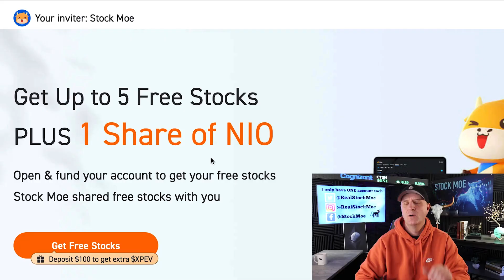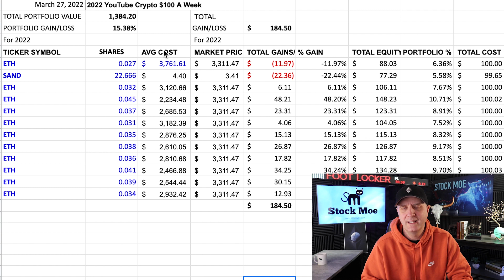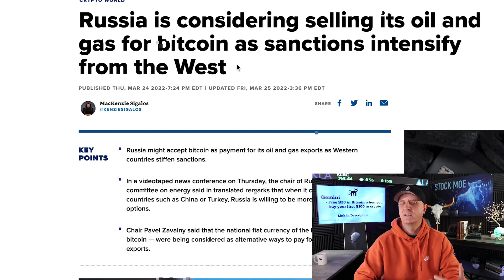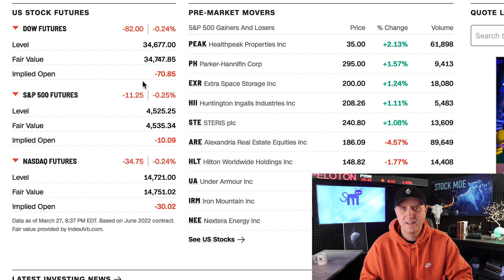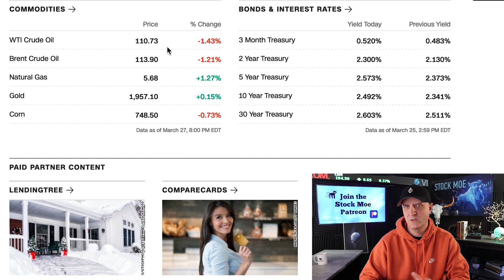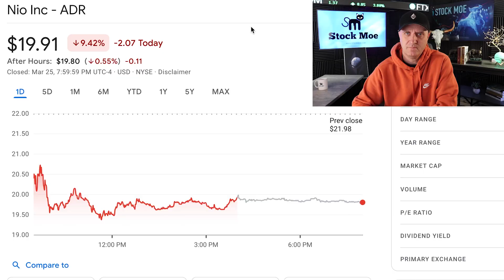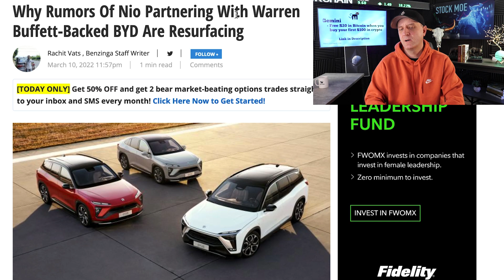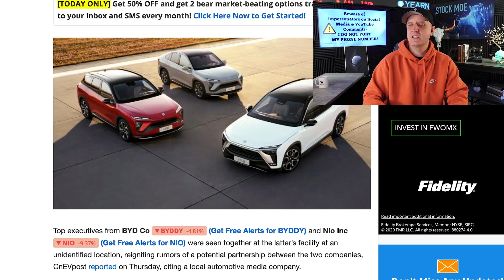I AM BUYING $50,000 WORTH OF THIS STOCK - NOW THIS IS A RISKY MOVE LET'S GO!!!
💠$15-$250 FREE w/ BlockFi 7s

Take advantage of the links above for great offers and free stocks and crypto.  The MOOMOO opportunity is a major one with a free share of Xpeng stock for just a $100 deposit.

I AM BUYING $50,000 WORTH OF THIS STOCK - NOW THIS IS A RISKY MOVE   LET'S GO!!!  I am buying $50,000 of this stock and I feel the risk will be well worth it as time moves forward.

The NIO stock price prediciton and the Tesla stock price prediction as well as the Tesla stock price price prediction as discussed here in the video and where we see the overall stock market heading from here.

We take a long look at the Tesla stock price prediction and where I believe it will go over time.  The Tesla news today with Berlin opening up the factory is huge.

The top stock picks are here. I get asked about what stocks to buy and and basically what are the top stocks to buy for January.  I believe this list will answer those questions on what what stocks to buy.  If you are looking for the best stocks to invest in 2022, then I believe we have a good video right here.  There are quite a few top growth stocks 2022 that should be considered.

The top stock picks are here. I get asked about what stocks to buy and and basically what are the top stocks to buy for January.  I believe this list will answer those questions on what what stocks to buy.  If you are looking for the best stocks to invest in 2022, then I believe we have a good video right here.  There are quite a few top growth stocks 2022 that should be considered. The Sandbox price prediction is one that is talked about as well. Is nio a good stock to buy?  I believe so.